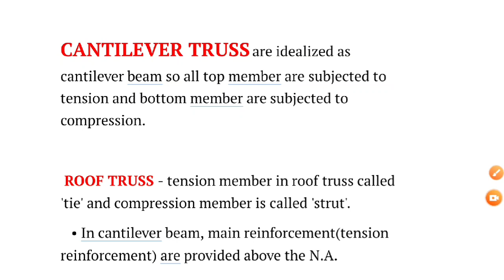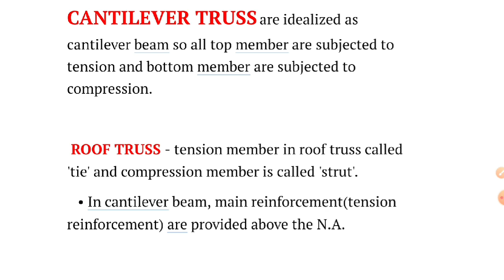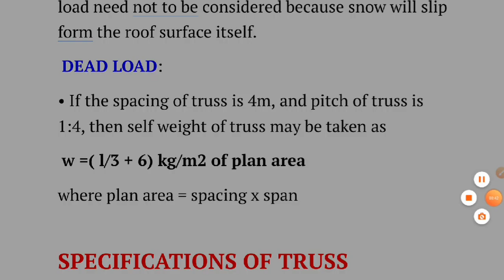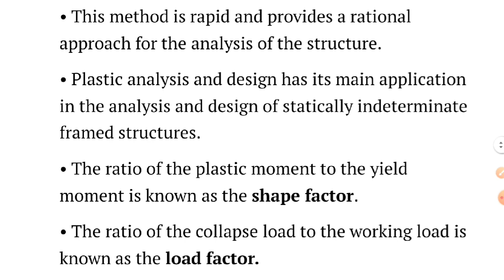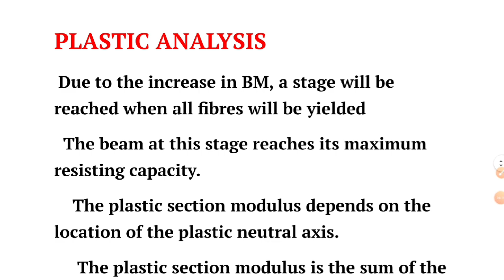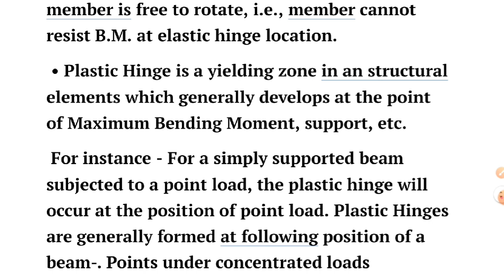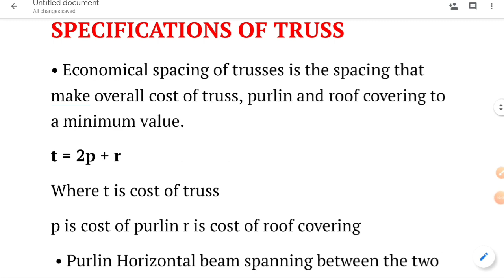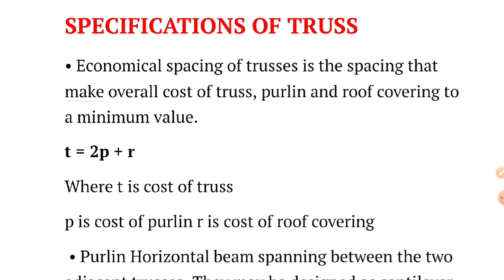Steel Structures - 11 | PLASTIC ANALYSIS | TRB POLYTECHNIC | SSC JE | TNPSC AE | Scoremax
Hello Friends 😃,

Structural Analysis